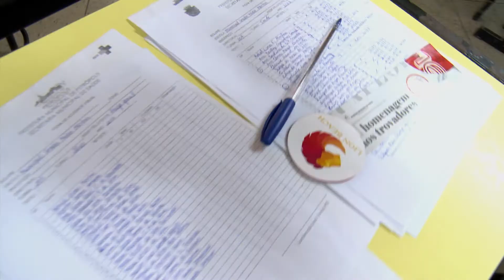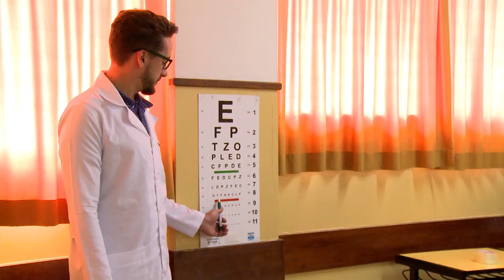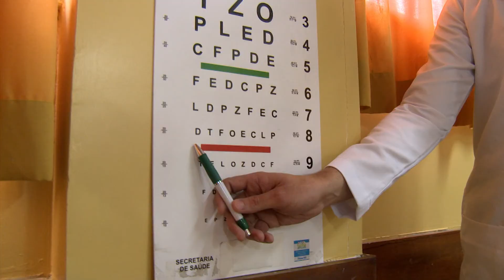Minuto Fase - Acuidade Visual - Caxambu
Uma em cada quatro crianças do Caxambu, na zona rural de Petrópolis, tem problemas de visão. O resultado foi constatado pelo Projeto de Extensão da FMP/Fase realizado por alunos do 6º ano de Medicina nas duas escolas públicas do bairro. Para a maior parte dos mais de trezentos alunos examinados, foi a primeira experiência com o teste. Identificar problemas de visão na infância é uma forma de evitar que essas crianças tenham dificuldades que levam ao abandono dos estudos. O projeto Acuidade Visual foi inserido no Programa Saúde na Escola, que tem como objetivo a prevenção e a promoção da saúde dos alunos da rede pública de ensino.